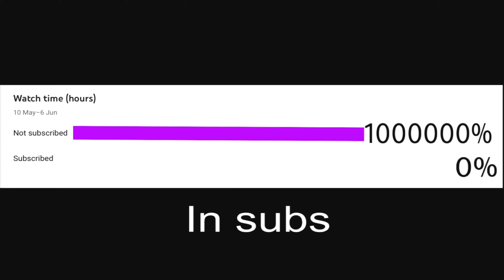I GOT NUKE 🤯 WITH GOLD MADDOX IN LEGENDARY RANK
App i use to edit: vn editing app
Device: pad Pro 2021
How many fingers: 5 finger claw

Call of Duty: Mobile is a free-to-play shooter video
game developed by TiMi Studios and published by
Activision and Garena for Android and iOS. It was
released on October 1, 2019. The game saw one of
the largest mobile game launches in histo/ry,
generating over US$327 million with 250 million
downloads by June 2020.